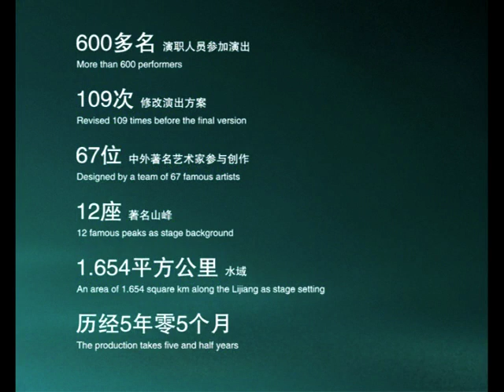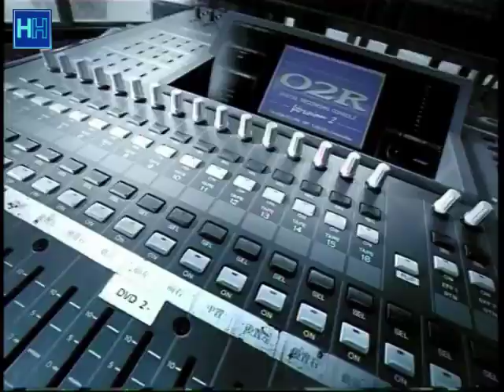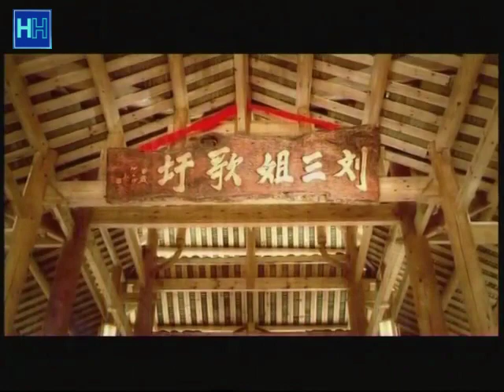Impression Liu Sanjie Show In Yanghshuo, China Introduction Video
Impression Liu Sanjie was choreographed by Zhang Yimou, one of the most notable Chinese film directors. The show is a must-see for visitors who spend the night in Yangshuo.

It is a spectacular night show combining music and light, ethnic songs and dances, using the Li River and surrounding karst mountains as the stage and backdrop. It shows for 1 hour once or twice per evening, after dark, except in heavy rain and one month in winter.

I was in Yangshuo and was lucky to get a ticket. The atmosphere was just incredible and sitting watching 600 performers, and animals, performing walking on water it seemed, with the beautiful music, just blew me away. that was in 2007. The music still brings back the emotions I felt at the time. It is a MUST SEE for any visitor to this province.